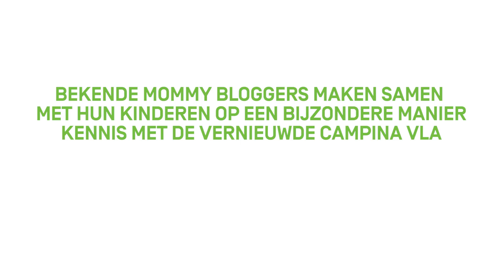Campina vla workshop - Aftermovie (Januari 2016)